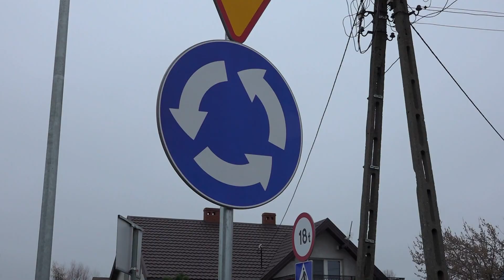Sprawniej, bezpieczniej – nowe rondo w Żukowie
W miejscu niebezpiecznej krzyżówki w Żukowie, w ramach dotacji na poprawę bezpieczeństwa na przejściach dla pieszych w naszym powiecie ze środków Rządowego Funduszu Rozwoju Dróg powstało całkiem nowe, bezpieczne rozwiązanie - skrzyżowanie o ruchu okrężnym. W środowy poranek, 23 listopada na briefingu prasowym podsumowano i dokonano otwarcia inwestycji. Wykonawcą robót była firma STRABAG Sp. z o.o., przebudowa kosztowała 1,8 mln zł. Kwota dofinansowania to blisko 800 tys. zł.